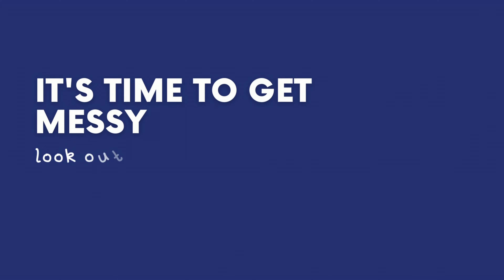#3 Resin Petri Swirls Pendant or Cabochon Part 2. Nailed it! 5 minute update video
A follow on to part 1 where I nearly achieved the full effect. Just a short and sped up video to give you an update, including the timings that I found worked

Silicone mat
Blow Torch
Inks : Lets Resin 26 Pack Alcohol Inks
C Deeper White Sinker Ink
Needle Tip Bottles
Wonder Wipes